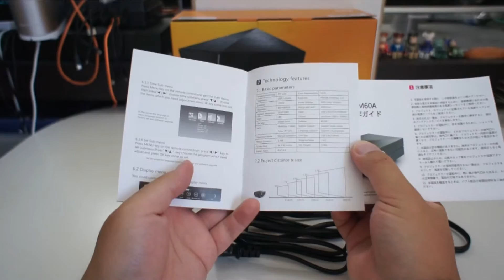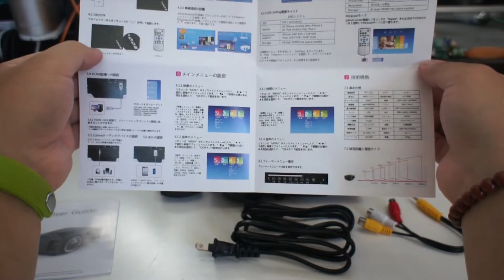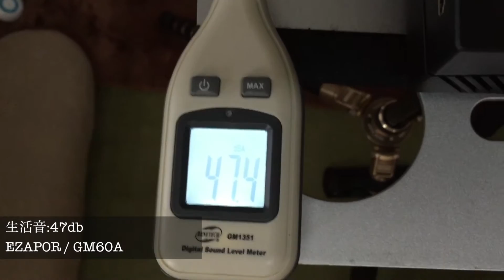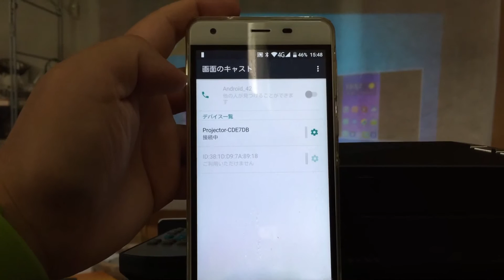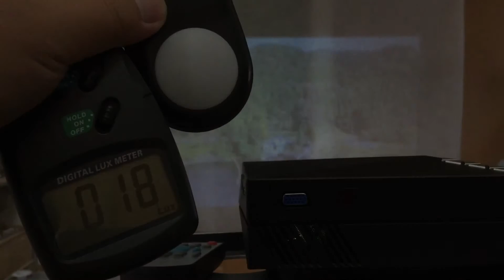EZAPOR GM60A 無線Wi-Fi機能追加 LEDプロジェクター800ルーメン 1080p対応 01紹介と投射テスト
商品リンク
EZAPOR GM60A 無線Wi-Fi機能追加 LEDプロジェクター800ルーメン 1080p対応
01紹介と投射テスト